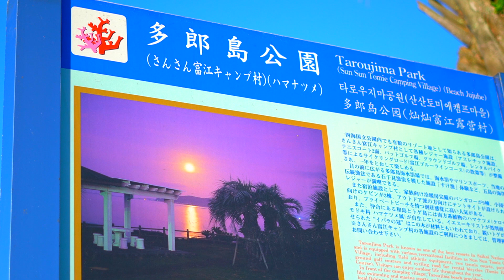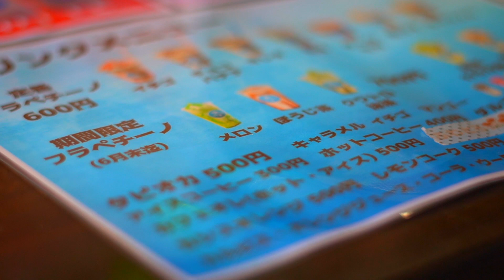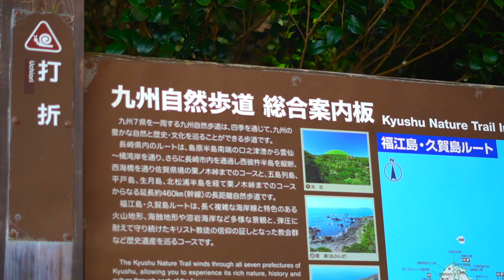【vlog】＃44 富江と三井楽を散歩して台風対策した日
29歳の五島列島への移住日記

梅雨が明けて暑過ぎた。